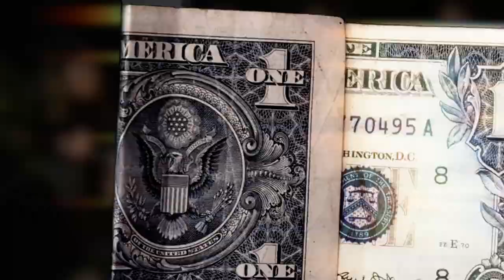Ozzy Monroe - Hechiceros (ft. Mawntel) [Official Video]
PNG Entertainment

Music written by Donnie Katana, Avon Suns, Mawntel Miller, Ozzy Monroe

Video by Brennan Mendez